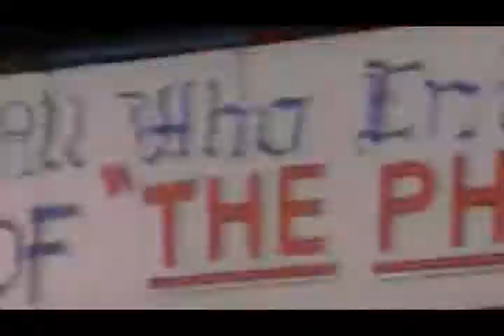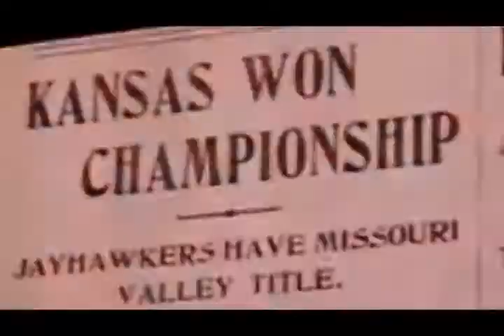KU BASKETBALL HIGHLIGHTS 2K11 (kansas relay mashup)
It's that time of the year MARCH MADNESS and the kansas jayhawks are ready for flight checkout the highlights from the season thus far mixed in with the track "Kansas Relay" from some of kansas' doest emcess MANISH LAW x STIK FIGA x CHRIS BARNETT x J TUCK (produced by Chemist)

Highlights are courtesy if espn/big12 network/lj world/

ROCK CHALK!!!